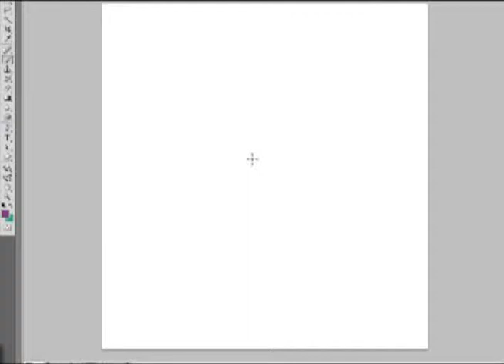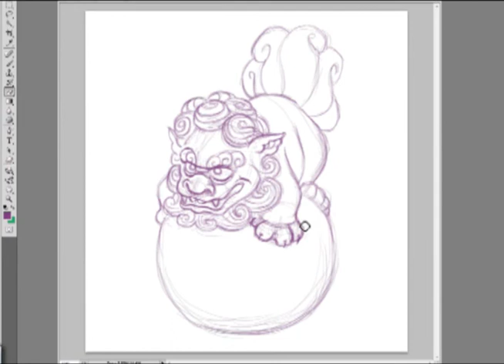Baby Shishi Sketch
A sneaky peak of my latest doodle.
I love shishi. They're the cutest things ever! This one is based on a netsuke I found online.